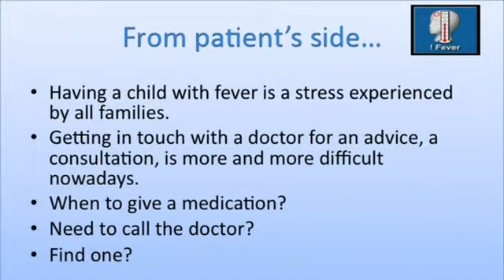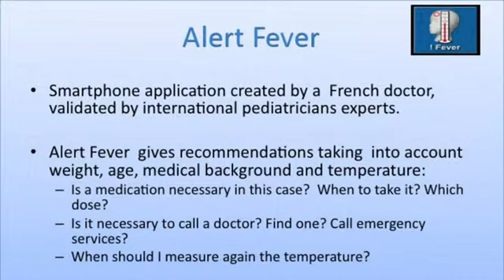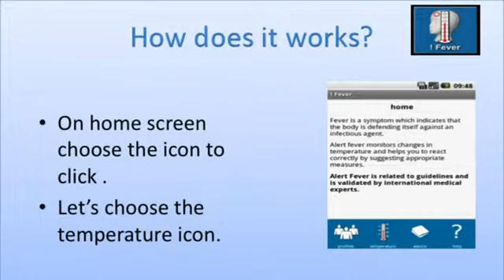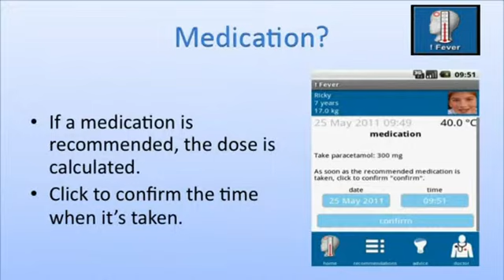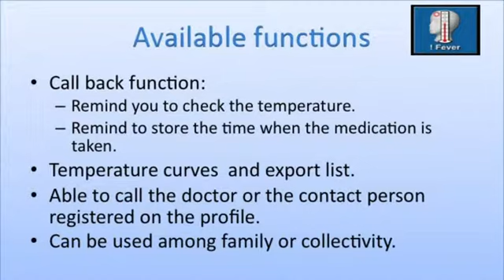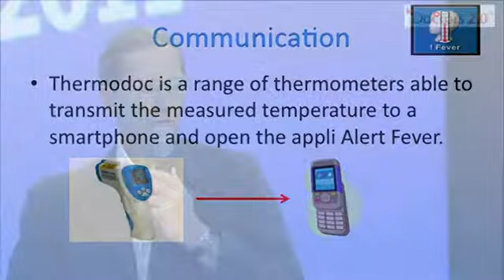(VF) Doctors 2.0™ & Vous - Start-Up -- Alerte Fièvre 2011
Doctors 2.0™ & Vous - Start-Up -- Alerte Fièvre 2011